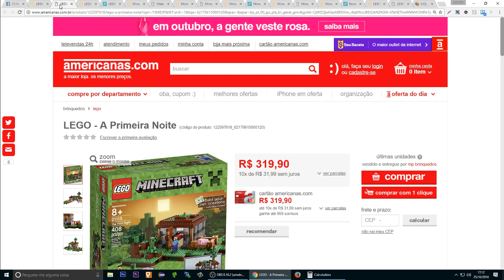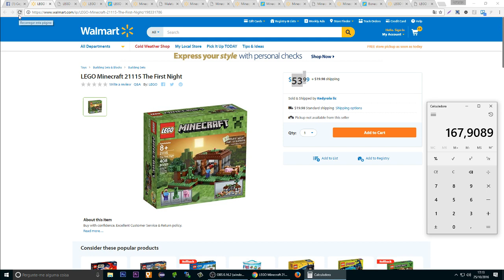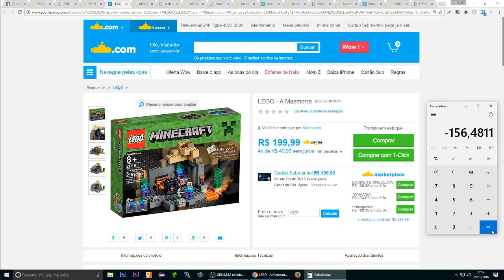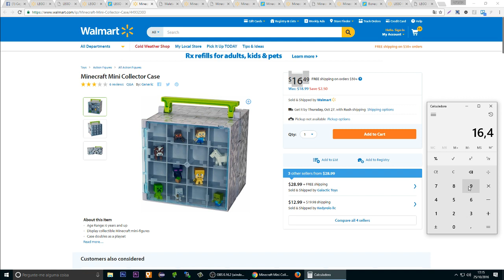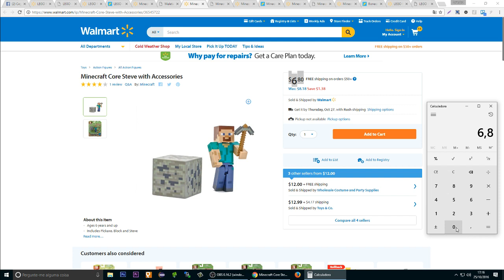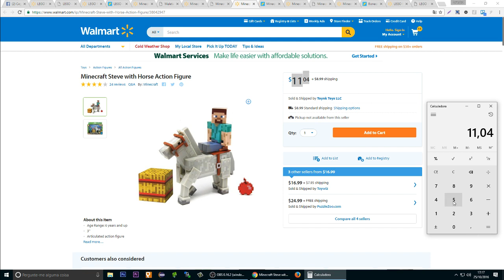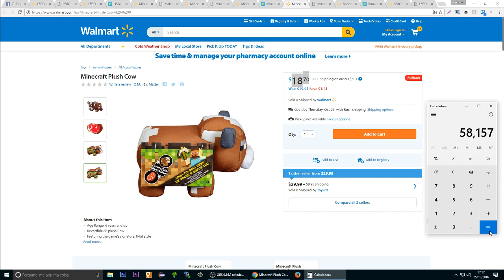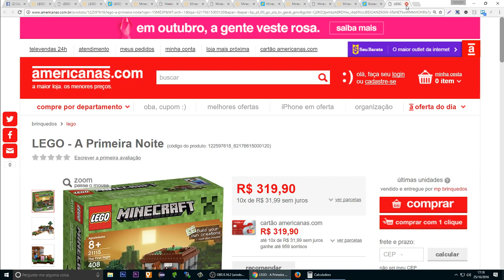Transmissão AO VIVO da Cegonha Importadora feita em 25/10/2016